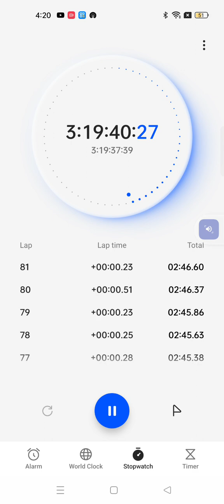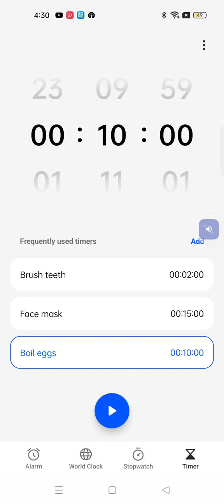17 April 2023